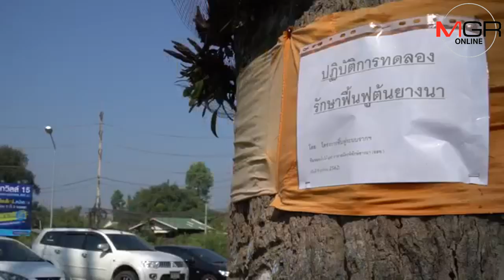ตายคาผ้าเหลือง!สุดสลดต้นยางนาร้อยปี ถ.เชียงใหม่-ลำพูน ถูกตัดเหลือแต่ตอ-จี้หน่วยงานทบทวนตัวเอง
ตายคาผ้าเหลือง!สุดสลดต้นยางนาร้อยปี ถ.เชียงใหม่-ลำพูน ถูกตัดเหลือแต่ตอ-จี้หน่วยงานทบทวนตัวเอง 20/2/2019
ศูนย์ข่าวเชียงใหม่-คนเชียงใหม่สุดสลดต้นยางนาอายุร้อยปี ถนนเชียงใหม่-ลำพูน ถูกตัดเหลือแต่ตอ2ต้น ขณะที่ทีมหมอต้นไม้และเครือข่ายเร่งลงพื้นที่สำรวจ พบต้นหนึ่งยังพอมีโอกาสฟื้นสภาพ แนะหน่วยงานเกี่ยวข้องทบทวนวิธีการ